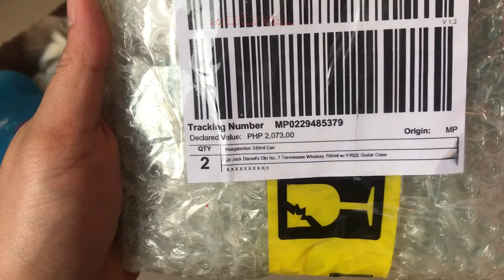BOOZE UNBOXING FROM LAZADA 12.12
These JD came with a Guitar case.
Bought from 12.12 Lazada.

These are safe for Titos & Titas!